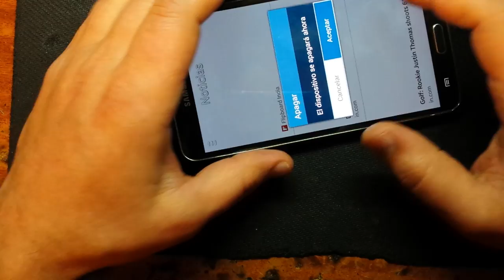Samsung GALAXY Note 3 меняем модуль зарядки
цена замены 25 евро..